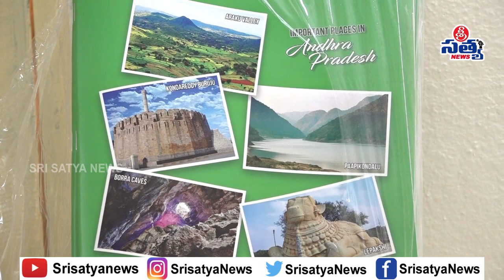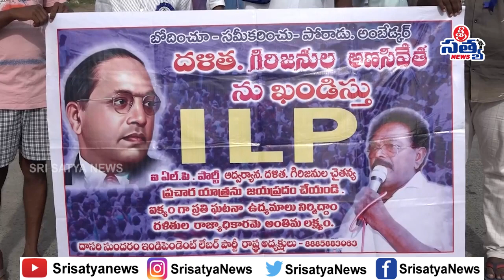20-07-2021 SRISATYA NEWS BULLETIN 11:00 AM SRISATYA NEWS |SRISATYA NEWS ONGOLE